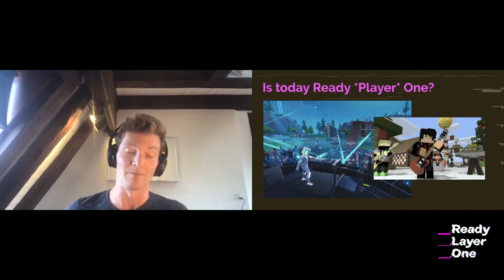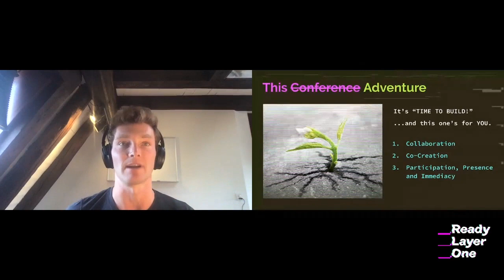Day One Opening Ceremony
Here, Erik Trautman from NEAR introduces Ready Layer One.